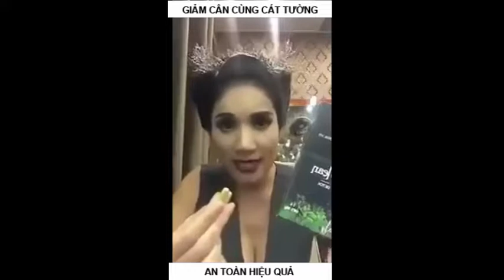Diễn Viên Cát Tường hướng dẫn sử dụng Golean detox 0964270412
Trà Thảo Mộc Golean 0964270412 (ZALO)
Golean Detox là một loại trà giảm cân, được kết hợp từ nhiều loại thảo dược quý. Golean làm tiêu tan mỡ thừa, đào thải độc tố làm sạch cơ thể. Đem đến cho mọi người làn da mịn màng, cơ thể gọn gàng săn chắc, khi huyết lưu thông, phòng ngừa bệnh tật.

1. Thành phần thảo dược: Giảo cổ lam, Quyết minh tử, Lá sen, Trà xanh, Tinh bưởi, Linh chi vàng, Khổ qua, Sâm đất, Chè vằng, Hà thủ ô, Tinh nghệ.

2. Công dụng:
- Triệt tiêu mỡ, giảm béo, đặc biệt vùng bụng, đùi và bắp tay.
- Giải độc gan, giảm mỡ máu, thanh lọc đường ruột, bài trừ độc tố làm sạch cơ thể, phòng ngừa bệnh tật.
- Làm săn chắc cơ, đẹp da, đen tóc, điều kinh bổ huyết, lợi sữa.
- Hạn chế nạp năng lượng và cảm giác thèm ăn.

3. Liều dùng:
- Liệu trình 14 ngày/ hộp, có thể giảm 1 - 4 kg.
- Liệu trình 28 ngày/ 2 hộp, có thể giảm 5 - 10 kg.

* Lưu ý: Sản phẩm không phải thuốc và không có tác dụng thay thế thuốc chữa bệnh.

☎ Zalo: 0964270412